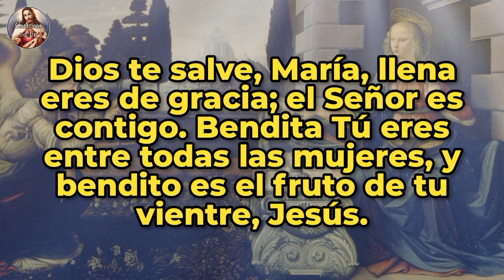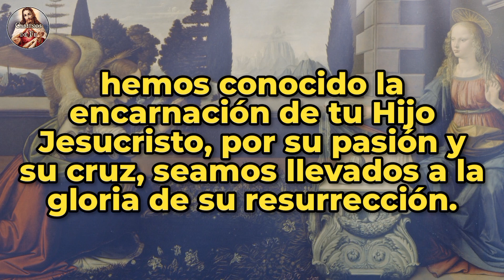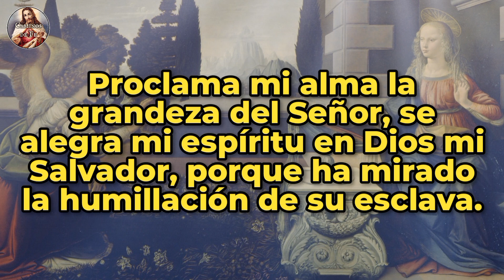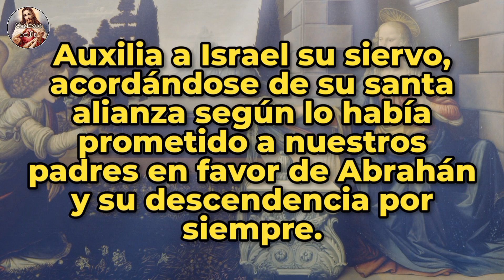ÁNGELUS | 02-FEB-24 | CAMINOS DE FE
Ángelus del amanecer | Viernes 02 de Febrero de 2024 |  @caminosdefeoficial